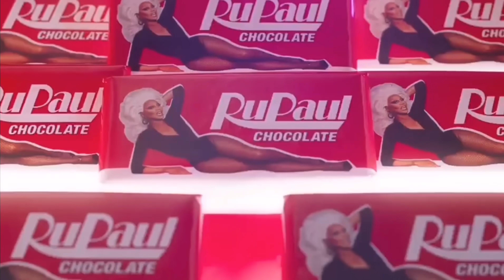Rupaul's Drag Race Season 14 Ruveal Trailer